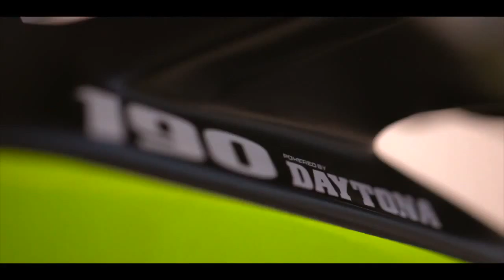Ohvale Day at Kart Track Percenicco | AutoMotoTV